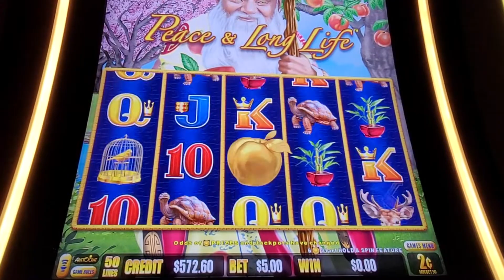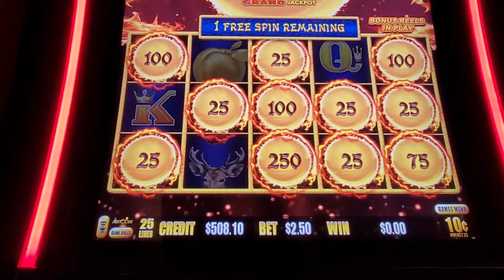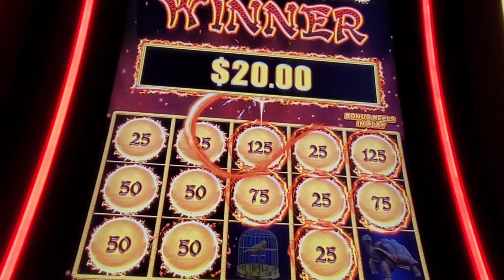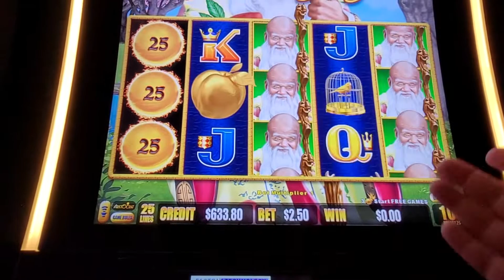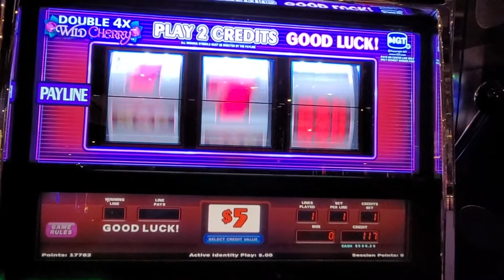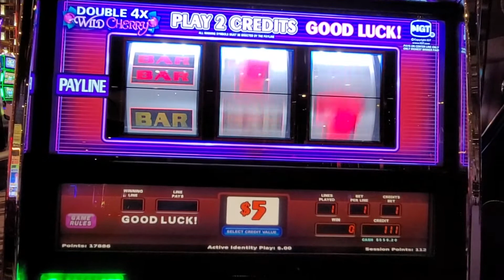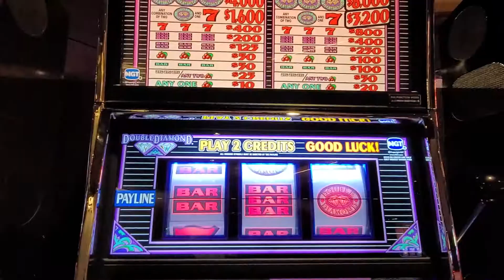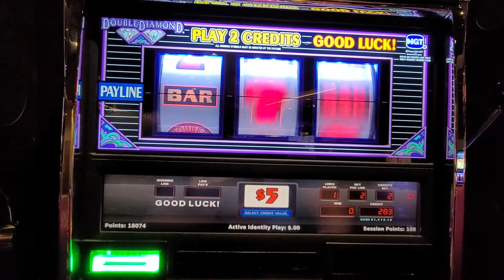Last Night At The Cosmopolitan Part 6!!! Dragon Link Slot Machine, Big Win Double Diamond Slot!!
Last Night At The Cosmopolitan Part 6!!! Dragon Link Slot Machine, Big Win Double Diamond Slot!! We had a good run in this video! Several bonuses on Peace and Long Life Dragon Link, server good hits on Double Diamond Slot Machine. I know some of you will say I should have been max betting, well no one will ever know if those hits would have come if I was max betting or playing a different denom.

It’s easy and free!! Also clicking the bell icon allows you to be notified when we post a new video or if we go live from a casino. Also please hit the thumbs up as this helps us get noticed by more new people and helps our channel grow! If there are certain games you would like to see us play on the channel please comment and share with us what you would like for us to play.

We play a mix of new and classic old school slot machines in Casinos from Las Vegas to North Carolina. . I will play everything from the penny slots to high limit betting from .50 cents to $20 per spin. The slots I play include Triple Diamond, Triple Double diamond, triple Strike, Triple Diamond Strike, Double Diamond Strike, Double Diamond, Triple hot Ice, Triple Red Hot Sevens, 3x 4x 5x times pay, Triple Stars, Triple Double Stars, Five Times Pay, Wheel of Fortune, PINBALL slot, Triple Lucky, Triple Lucky Magic 7's, Double Gold, Triple Gold Bars, Sizzling sevens, Lightning cash, thunder cash, colossal reels, Black Diamond, Crystal Stars, Mega Vault, Jackpot Gems, Blazing 7's, Pink Diamond, Dancing Drums, Supreme Sevens, Triple Cash, ten times pay, red White and Blue Slots, 12 times pay, 4 times pay, 2x 5x 10x times pay, easy money, in the money, double jackpot, quick hits, quick hit, Wheel of Fortune Gold Spin, Triple Double Moolah, Wizard of oz slots, Ghostbusters slots, The Godfather slots, Dragon link, Lock it link, wild thing slot, cash machine, green machine, buffalo gold, Huff N’ Puff, 88 Fortunes, Video Poker, Jin Long 888, Quick Hits, Rakin Bacon, AGS Slots,  SGI Slots,  aristocrat slots,, 4 reel slots, 5 reel slots, classic slots, and many more slot machines.

Every video is intended for those 18 and over.

Cell Phone TriPod Holder
Manfrotto Monopod
256G Micro SD
Zhiyun 3 Axis Gimble
Samsung Note 10+
Cannon EOS M50